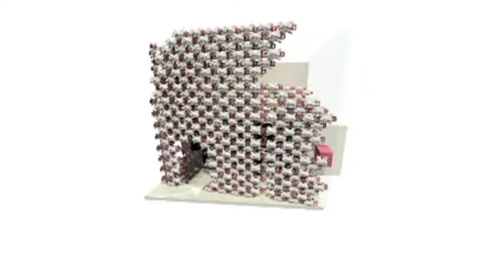COMME DES GARCONS RETAIL SHOP DESIGN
THIS IS MY FINAL STUDIO PROJECT FOR SEM3 .
I WAS GIVEN A BRAND AND DESIGN BASE ON THE BRAND .
MY BRAND IS COMME DES GARCONS .
SORRY FOR THE BAD BACK GROUND .